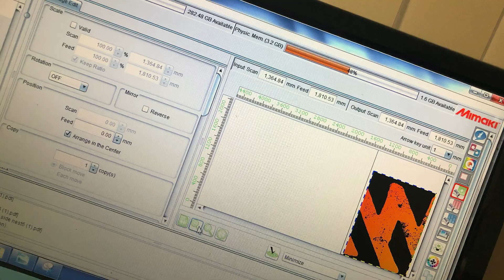Triple M Gippsland Mercedes Vito Van Wrap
Using Orafol ProSlide 3951 and satin black colour change vinyl